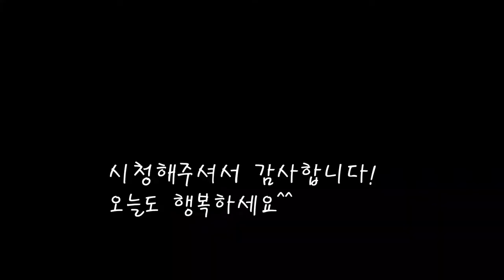김장날 끓여먹는 소고기무국/양지살 소고기무국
김장하는날 속을 편하고 든든히하려고 끓여봤어요.
한우양지살을 넣고 시원하게끓인 소고기무국 레시피.
[소고기 무국]

*재료
한우양지살 310g
무 1개 510g
대파 1개
참기름 1/2큰술
쌀뜨물 500ccX4  물500CC
청양고추 4개
국간장 2큰술+1큰술
마늘 1스푼 가득

*만드는 법
1.무를 얇게 날려가면 썰어준다.
2.참기름을 조금넣고 양지살을 볶아준다.
3.어느정도 볶다가 쌀뜨물과 물을 넣고 끓여준다.
4.펄펄끓때 무를넣고  끓여준다.
5.고추를 통째로넣고 거품도 제거해준다.
6.국간장과 마늘을 넣어준다.
7.대파를 넣고 잠시끓이면 완성